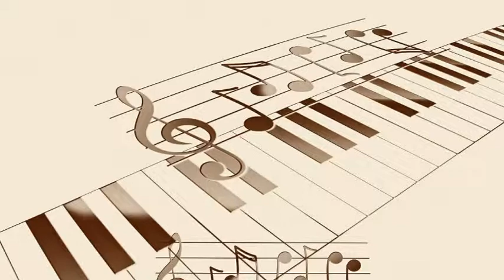Pete Rugolo's Orchestra - Thriller Theme from the television series